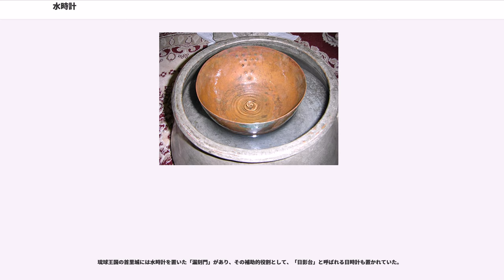水時計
水時計（みずどけい）とは、容器に水が流入（流出）するようにして、その水面の高さの変化で時をはかる時計のこと。東洋（中国由来）のものは漏刻（ろうこく）ともいう。西方のものはクレプシドラ（英綴り、clepsydra）ともいう。砂時計のような、点滴式のようなものもある。

水時計は、日時計と同様、（日にちを数えるために刻み目を付ける棒を除けば）おそらく最古の計時器具である。その古さゆえに水時計がいつ・どこで発明されたかは不明である。ただ、日時計では夜間には使えないことからこれを補うものとして水時計は作られたと考えられている。

水が流出する椀状の水時計は最も単純な型であり、紀元前16世紀ごろのバビロニアや古代エジプトには既に存在していたことが知られている。世界の別の地域、例えばインドや中国でも古くから存在していたが、最古のものがどの時代から存在していたかはよく分かっていない。しかしながら、水時計は前4000年には中国に出現していたと主張する研究者もいる。

ギリシア・ローマ文明は水時計の設計を最初に進歩させ、精度を向上させたと信じられている（これらに使われた複雑な歯車機構は奇抜なオートマタへとつながった）。これらの進歩は東ローマやイスラム時代を経て、最終的にはヨーロッパで開花した。その流れとは独立に中国人も進歩した水時計を創り出し、それは朝鮮半島や日本へと伝わった。

水時計の設計には各地で独立に生み出されたものもあれば、貿易によって知識が伝播したものもある。公衆が時刻を知りたがるようになったのは、労働時間が重要になってくる産業革命が最初である。それ以前には、水時計の使用目的は天文学および占星術であった。当時の水時計は日時計を基準にして目盛りが刻まれていた。これらの水時計は弁護士が法廷で発言する時間や売春宿の労働時間、夜警の勤務時間、教会での説教やミサの時間などを計るのに使われた。今日の計時器具ほどの精度は得られなかったものの、水時計は1000年の間最も正確で最もよく使われる計時器具であった。その地位は、より高い精度を持つ振り子時計が17世紀のヨーロッパで発明されるまで保たれた。
エジプト最古の水時計は、物的証拠から前1417年 - 1379年ごろ（アメンホテプ3世の時代）のもので、アメン=ラーを祭るカルナック神殿で使われていた。水時計に関する最古の記録は前16世紀の宮廷人アメンエムハト（）の墓碑銘で、これは彼を水時計の発明者だとしている。この時代の単純な（流出型の）水時計は、底近くに小さな孔の開いた石製の容器で、水面の降下速度をなるべく一定に近づけるべく下すぼまりな形状をしていた。内側には「一時間」を計るための目盛りが振られていたのだが、その目盛りは（不定時法に合わせた各月用の目盛りということで）12種類あった。カルナック神殿の水時計は、夜間、僧侶がしかるべき時刻に儀式を行うために使われた。また、これらの水時計はおそらく昼間にも使われたと思われる。

バビロニアでは、水時計は流出型であり円筒状の形をしていた。天文学用の水時計の使用は、古バビロニア時代（前2000年頃 - 前1600年頃）にまで遡ると推定されている。

メソポタミア地方からは水時計の現物が見つかっておらず、その存在の証拠として最も有力なのは粘土板に書かれた情報である。例えば粘土板集"Enuma-Anu-Enlil"（前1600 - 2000年）や""（前7世紀）に、水時計が夜警および昼の見張り人への給料支払いに際して使われたとある。

これらの水時計の独特な点は、（今日の時計のように）指針があるわけでもなく（エジプトの水時計のように）目盛りがあるわけでもなく、表示機構を全く欠いていたことである。その代わりにこれの水時計は時間を「流出した水の重さによって」測定した。その重さは、マナ（"mana"。ギリシャの単位で、約1ポンド）という単位で計られた。

バビロニア時代、時刻が不定時法によっていたことは重要である。つまり、季節が変わると日の出ている時間の長さが変わったのである。「夏至に『夜の時計』の長さを定めるため、円筒の水時計に2マナの水が注がれた。それが空になることは夜間の終わりを示す。その後、半月ごとに6分の1マナが追加されなければならない。秋分には夜の長さと合わせるために3マナの水が必要になり、冬至の夜には4マナが費やされる。」

天智天皇（中大兄皇子）が皇太子時代に日本で最初の水時計を作ったと言われている。即位後に新たな漏刻を整備（『日本書紀』天智天皇十年四月辛卯条）した...